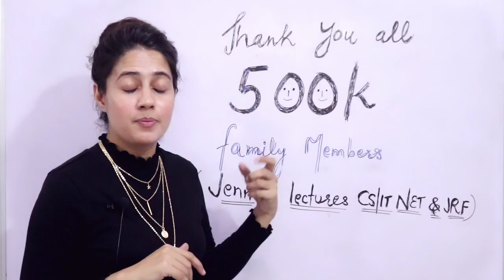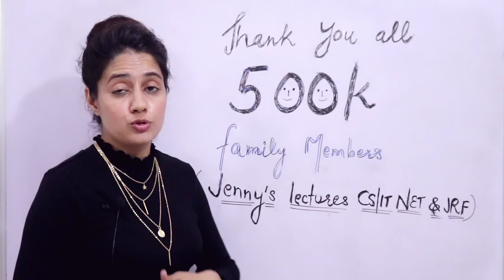500K Subscribers | Thank you very much | jennys lectures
we are now Half a Million ..